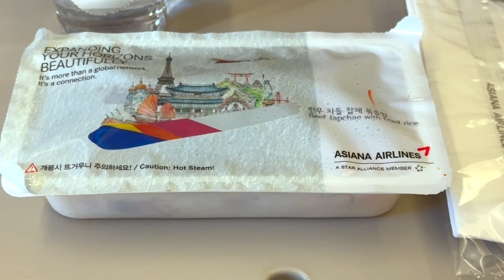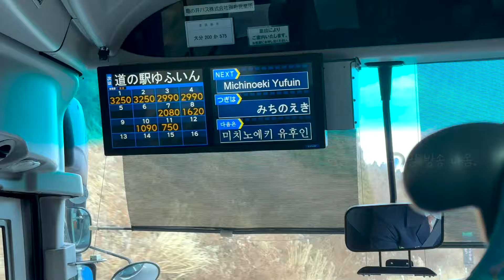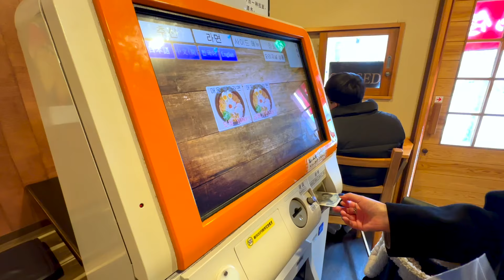유후인 여행 브이로그 Day 1_여행 출발, 후쿠오카 공항에서 버스타고 유후인으로.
울랙부부 유후인 여행 브이로그 Day 1
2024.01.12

사무라이라멘_미소라멘
유후인 온천_고토노카신